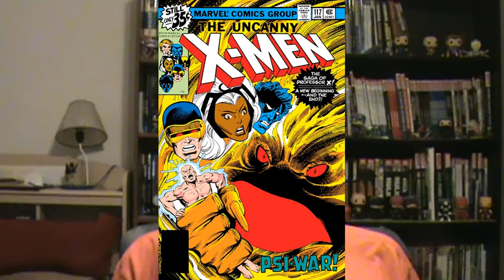eXamining X-Men 117